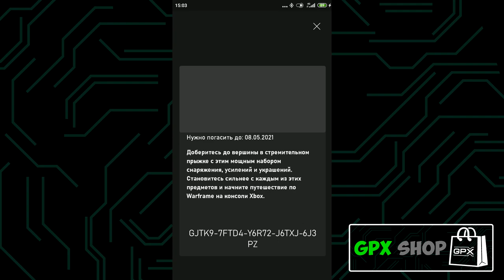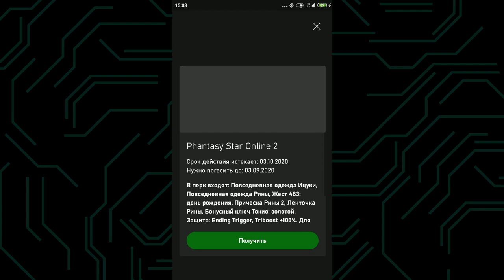Перки Xbox One | Халява для подписчиков Xbox Game Pass Ultimate